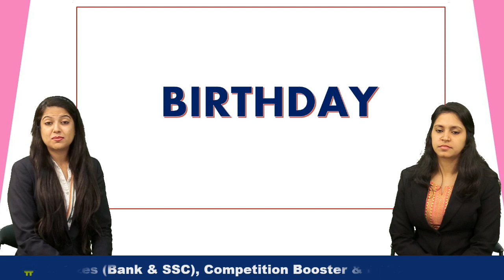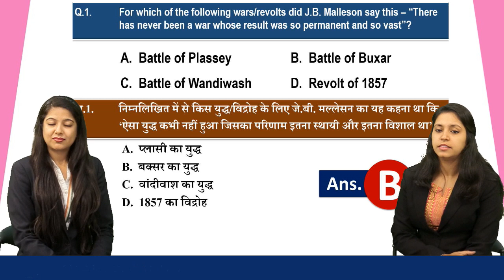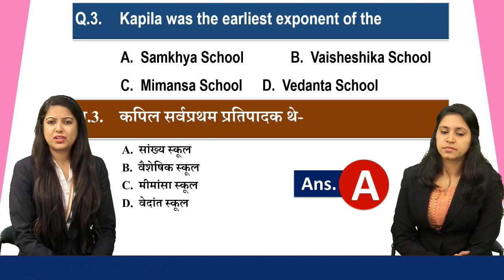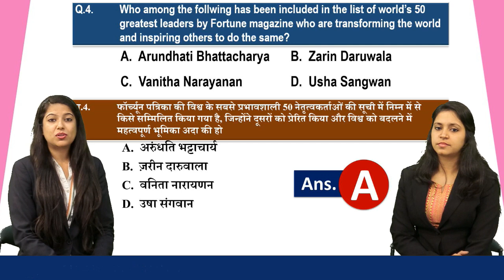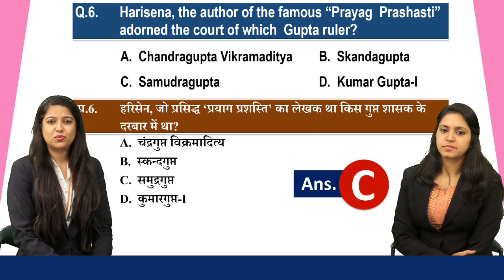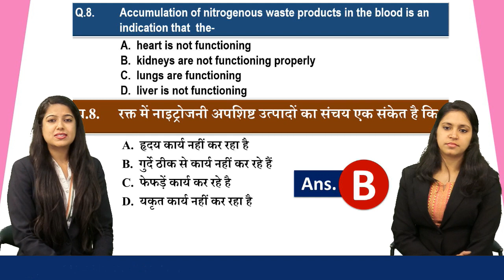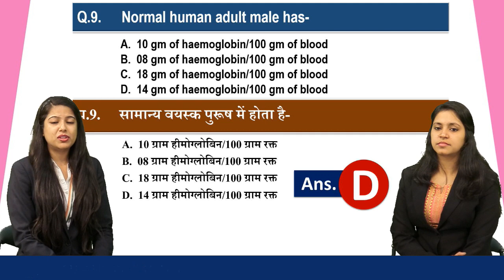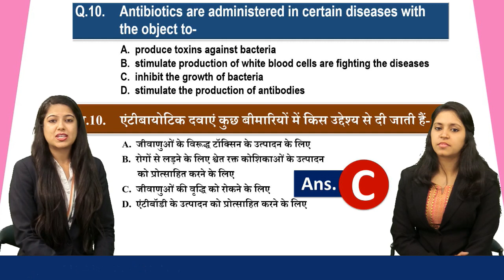Fyi | 22 April | History of the Day | 22 अप्रैल का इतिहास